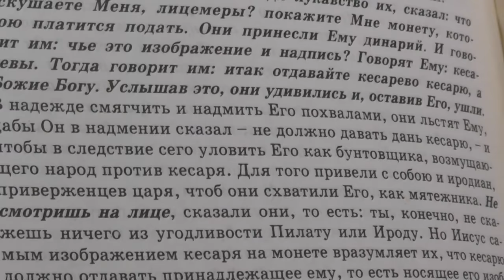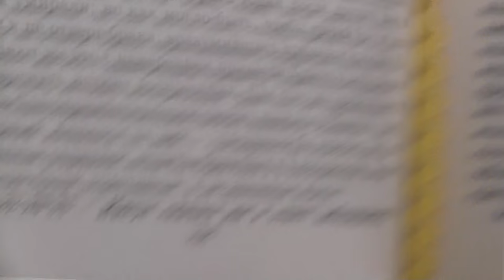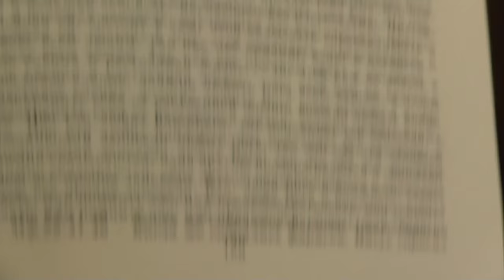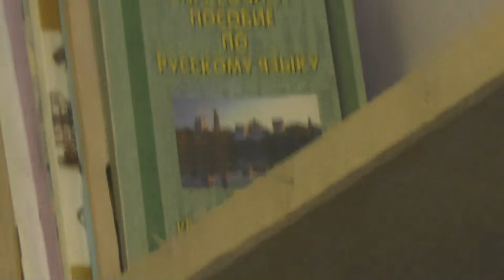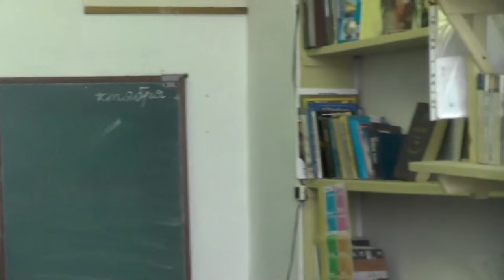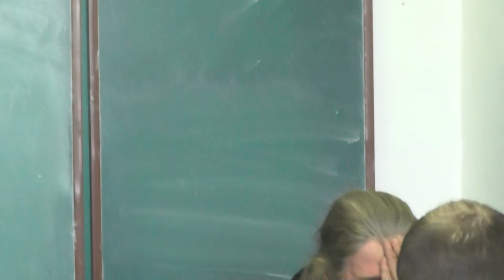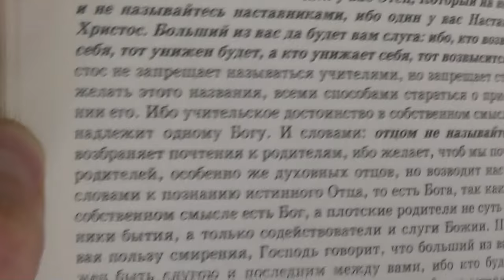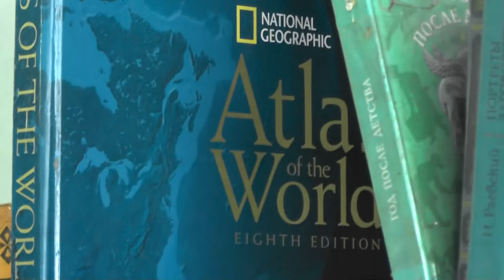Занятия по изучению святой Библии. в Потеряевке. 2016